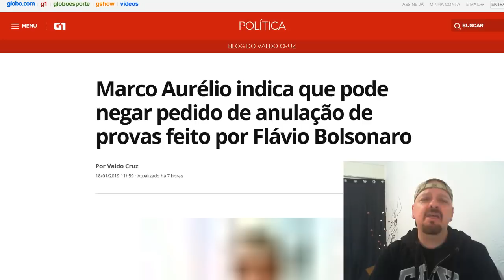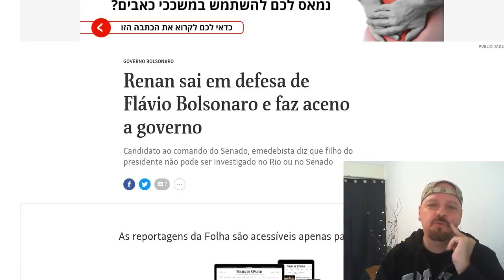Flavio Bolsonaro e Netanyahu Eu Venho Avisando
Assista, Compare e Decida...
Caixa Econômica ou Casas Lotéricas:
▶ Depósitos ou transferências:
✡ Caixa Econômica e lotéricas
Agencia: 0204
Conta Poupança: 2660-4
Operação (013)
Fav. Marcelo Berlinski

▶Me ajude a comprar uma CÂMERA melhor e melhorar a qualidade do canal para vocês!

Queridos amigos, ai estão algumas opções de como você pode apoiar o canal financeiramente, já que o YouTube não deixa eu receber praticamente nada infelizmente por ser um canal que apoia Israel.
Meu objetivo é tornar o RI grande, tanto o canal e o site, e ainda tenho mais planos, mais pra isso infelizmente sozinho não vou conseguir.
Conto com o apoio de vocês, POR FAVOR, se possivel mensal, nem que seja pouco, mais constante!
Eu NUNCA falharei com vocês, e minha MISSÃO será sempre levar o máximo de informação verdadeira, nua e crua e sem FAKE NEWS pra todos vocês.
Só preciso do seu apoio.
Muito obrigado e deus abençoe a todos!

Ou ainda se preferir pode fazer deposito na Caixa Econômica ou Casas Lotéricas:

▶ Depósitos ou transferências:
Agencia: 0204
Conta Poupança: 2660-4
Operação (013)